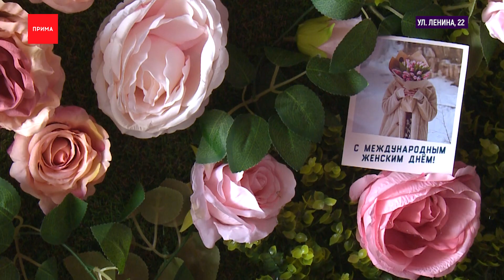Скандальное кафе в Зеленой Роще начали сносить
В Зеленой роще сносят криминальное кафе, там была стрельба, а в центре города расцвёл подземный переход — рассказываем в рубрике «Дежурная группа», чем живет город.